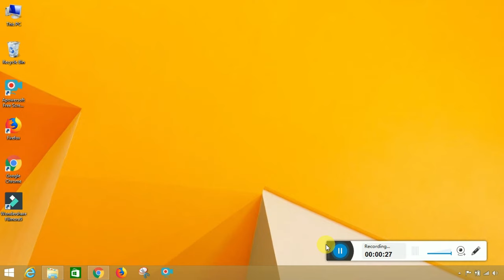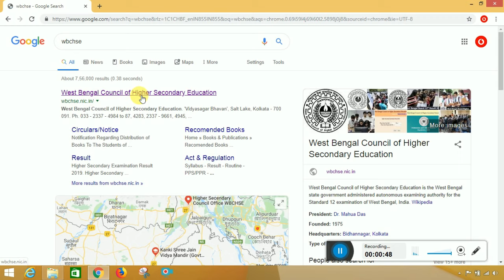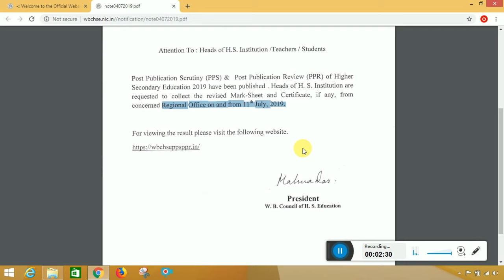H.S ৷৷ WBCHSE ৷৷2019 PPR/PPS Result ৷৷ News ৷৷ by Learn to Help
প্রকাশিত হলো ২০১৯ সালের উচ্চ মাধ্যমিকের PPS & PPR এর ফলাফল।
জেনেনিন কবে থেকে পাবেন সংশোধিত Marksheet by Learn to Help